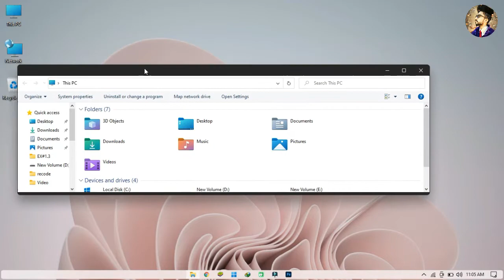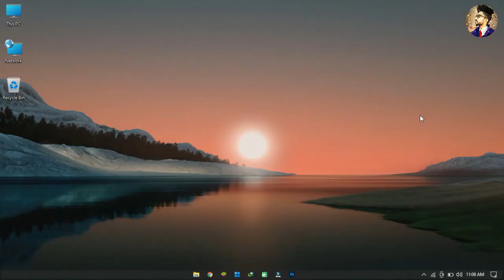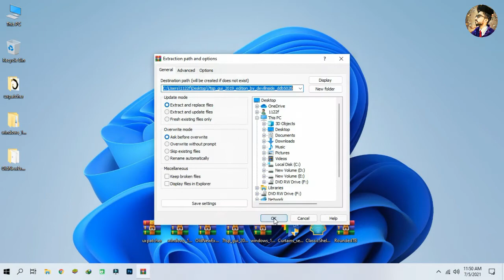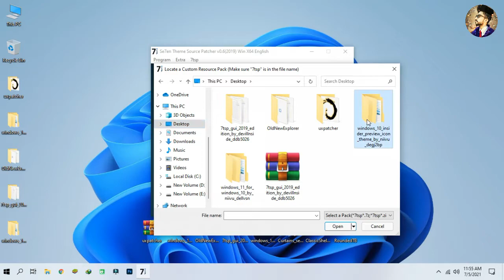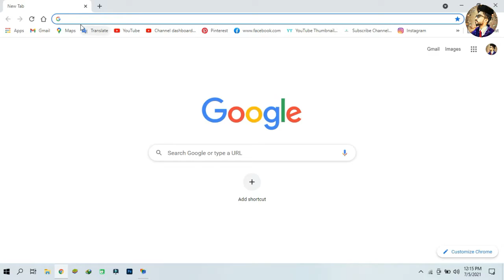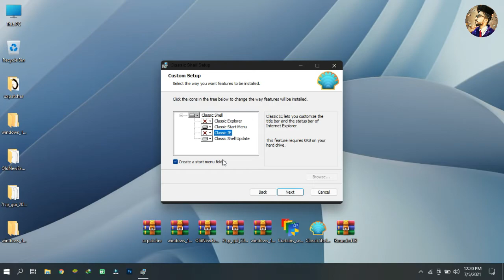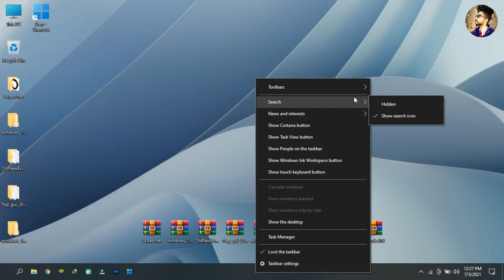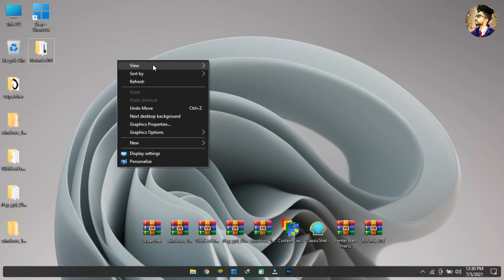Windows 11 Theme For Windows 10 || Make Windows 10 Look Like Windows 11 || windows 10 21h1 || 10x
Windows Themes 001

In this video, I will show you how to Customize the Windows 11 look, give your Windows 10 look like windows 11. Everything used in the tutorial is free.
Showcasing Windows 11 Theme For Windows 10 by Niivu. I will also show you how to install it. If you want to recreate the exact look the author did you're going to have to do some work on your own.

CREDIT AND THANKS TO :
Niivu -

NOTE:
This is not the official windows 11 theme, It's the theme of windows 10 By niivu.

Theme look Detail :
The explorer will have a rounded edge (round corner) appearance. The icon looks like windows 10 insider preview and The taskbar is elliptical with a center start menu.

FOLLOW ME↴

rainmeter skins
windows 10 custom theme
Windows 10x
windows themes 001
window theme 001

➜ Center Start menu |